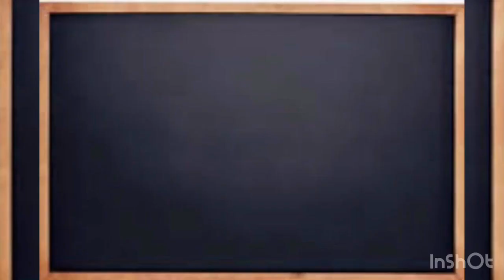It time to uncover the truth about Nipsey Hussle assassination Part 1 Billionaire Charlie